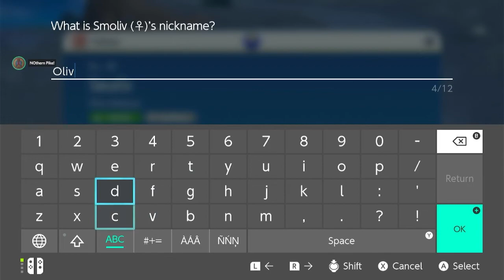Erin Starts Her Pokémon Adventure!!!! Episode 7